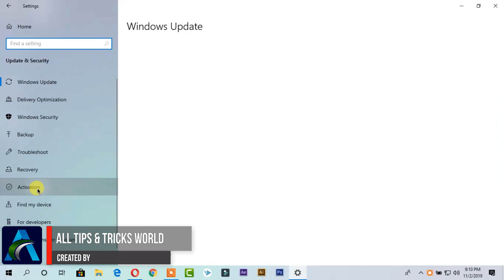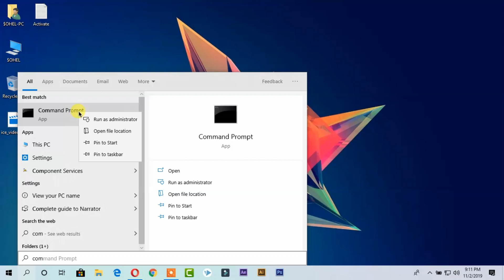Deactivate Windows 10 By Removing Product Key Using Command Prompt Method || Working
Today I Will Show You How to De-Activate Windows 10 Removing Product Key.

Text Removing Product Key: slmgr.vbs -upk

🎶🎶🎶Music Information:
Music(Flames):Youtube Audio Libery

Free Best Remote Desktop Software: Connect Your Computer Anywhere Easily ✔ Simple ✔ Fast ✔ Secured ✔: